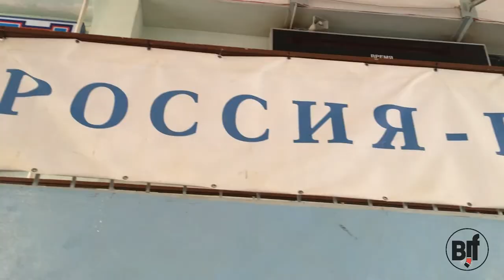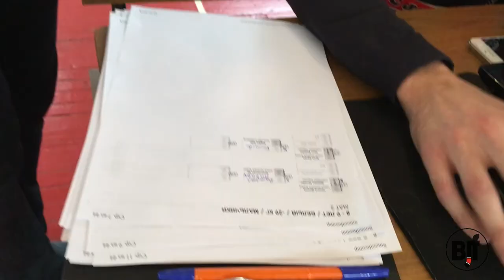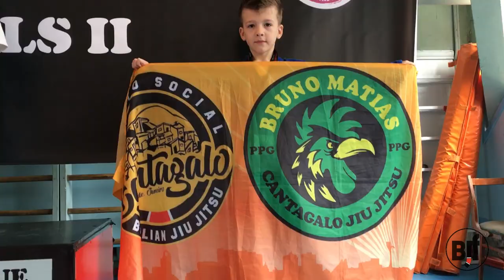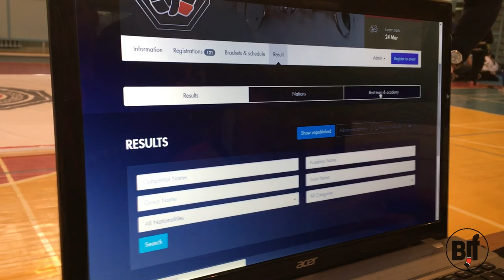ПЯТИГОРСК Five Hills 2 Championship/ 25 марта 2018 BJJ VLOG